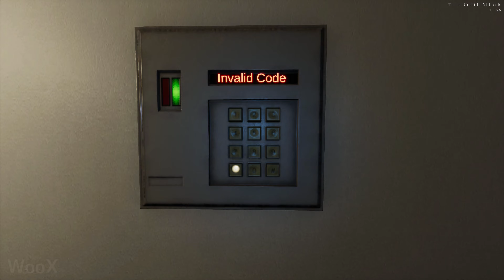Alter Evo New Gameplay Demo (TBA) 4K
Alter Evo New Gameplay Demo - PC in 4K Ultra HD quality and 60FPS.

A third person adventure horror game with a mind-bending story. Explore a violent world, operate futuristic vehicles, engage cyborg enemies, use tech gadgets, and spend time with tragic characters. Stay sharp - secret riddles will keep you guessing until the bitter end. Developed and published by Technical Fiction.

Release: TBA